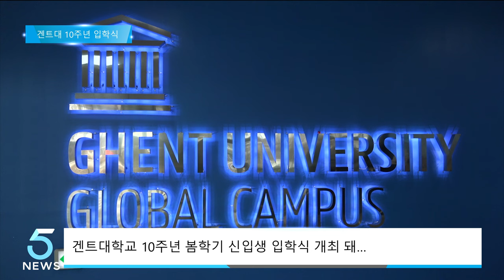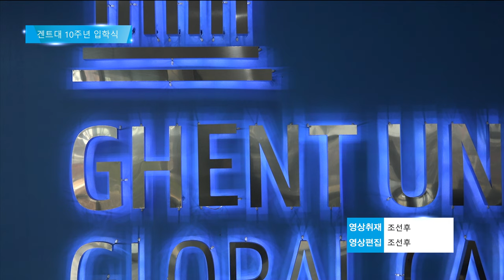겐트대학교, 10주년 입학식 진행